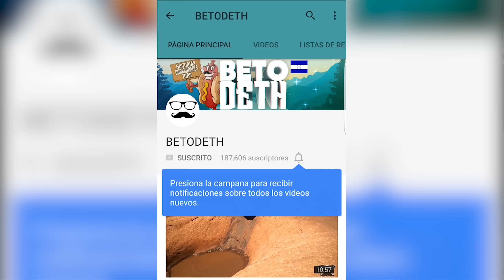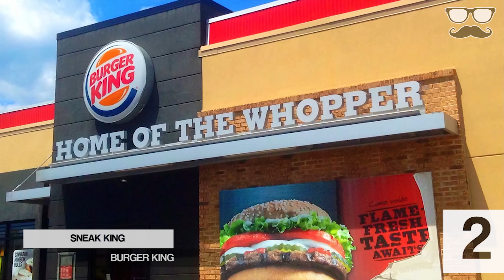10 VIDEOJUEGOS DE MARCAS MUY FAMOSAS QUE NO CREERÍAS QUE EXISTEN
TOP 10 VIDEOJUEGOS DE MARCAS MUY FAMOSAS

Las marcas famosas hacen cualquier cosa para llamar la atención, incluso crean videojuegos con el propósito de llegar a la mayor cantidad de personas.- Les da la bienvenida Betodeth quien les presentara Desde videojuegos donde disparas salsa de tomate hasta video juegos donde eres un tiranosaurio rex y te alimentas con camiones de doritos.-

10 VIDEOJUEGOS DE MARCAS MUY FAMOSAS QUE NO CREERÍAS QUE EXISTEN

COMPARTE POR FAVOR EL VIDEO!
Me ayudas demasiado!